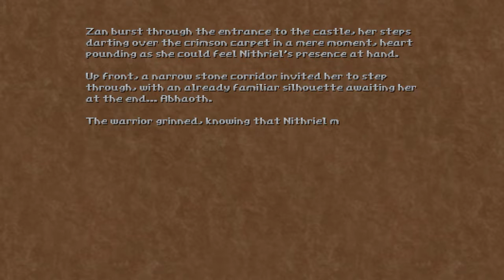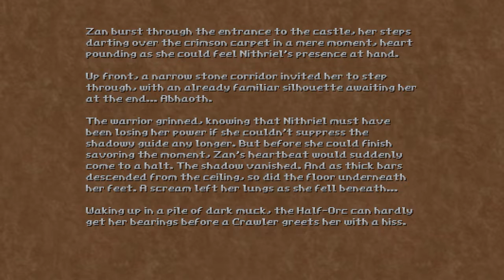Let's Play Hedon: Bloodrite - Part 13: Deep Chill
With Part 13 we begin Hedon: Bloodrite's second campaign, titled Bloodrite. This play through will be played on Hedonistic difficulty. Gameplay will mostly be blind, and where it is not I will point it out.